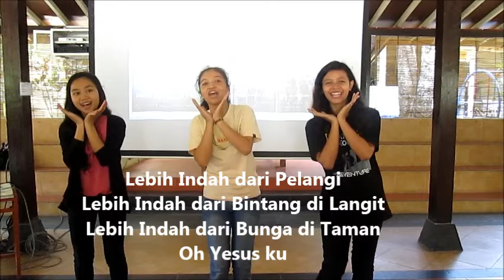Kasih Yesus Indah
Gerak dan Lagu "Kasih Yesus Indah"
Komisi Karya Misioner
Kevikepan DI Yogyakarta
Keuskupan Agung Semarang